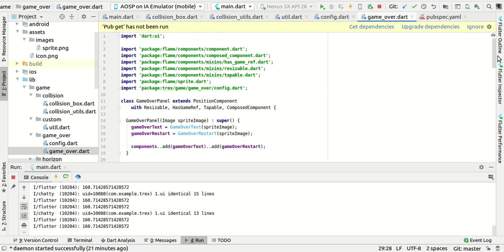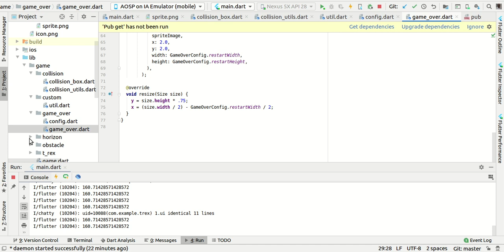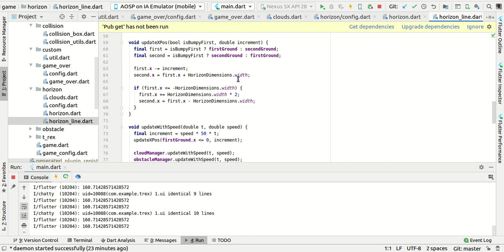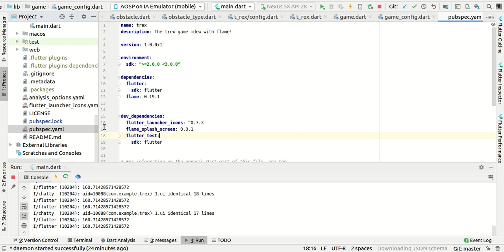Flutter+Flame ile T-Rex Oyunu